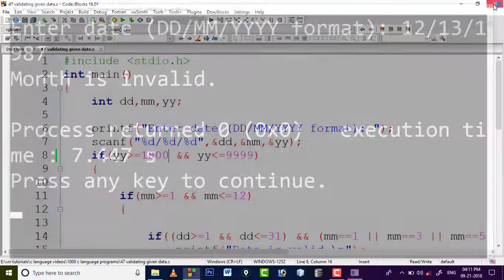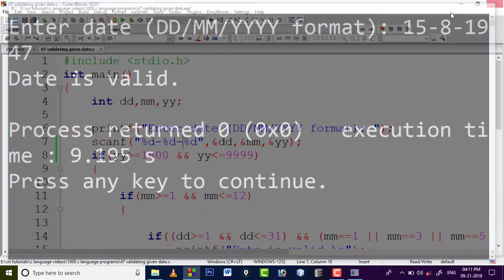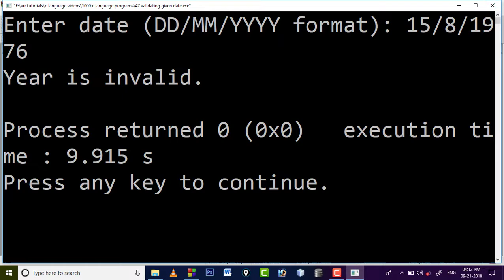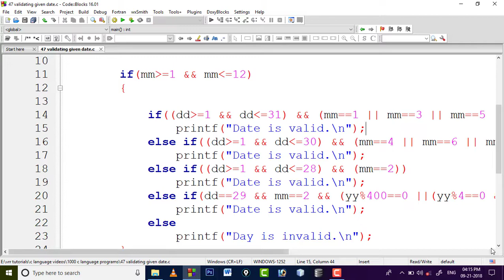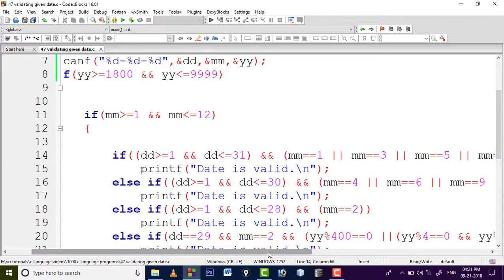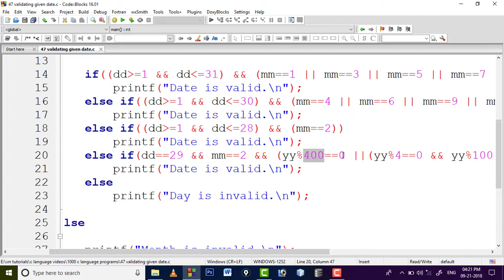part 50 | 1000 c language programs | C language tutorials in telugu | learn C in telugu